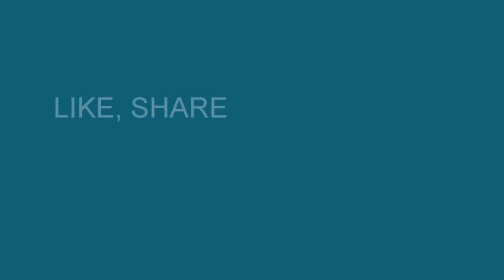Telugu Actor Dasari Arun Kumar Offer Prayers at Tirumala Temple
Telugu Actor Dasari Arun Kumar Offer Prayers at Tirumala Temple Exclusive Video.